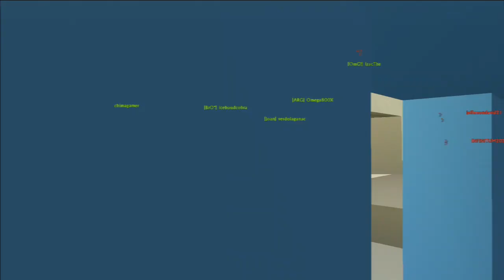LIVE UNCHARTED 3 NEW LAB MAP BLOCK 10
FUENTE NOTICIA
 MIRA AQUI EL RESTO DE VIDEOS COMENTADOS EN VIVO Y EN  DIRECTO